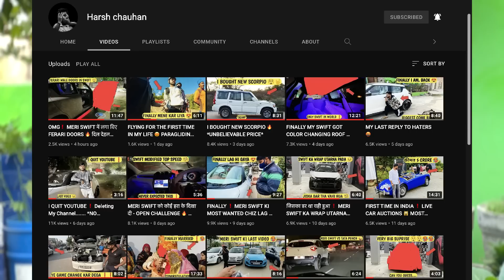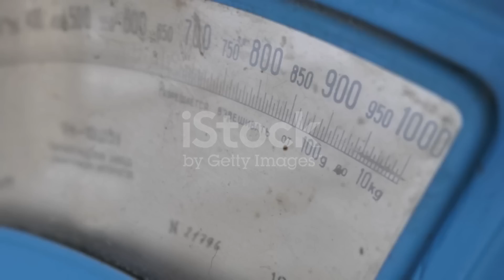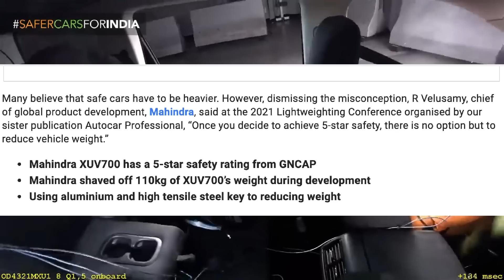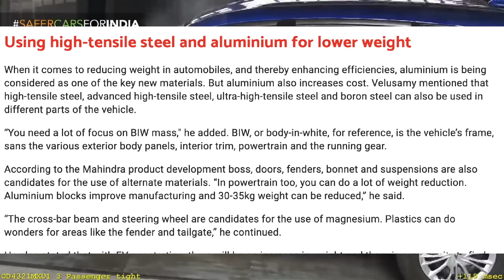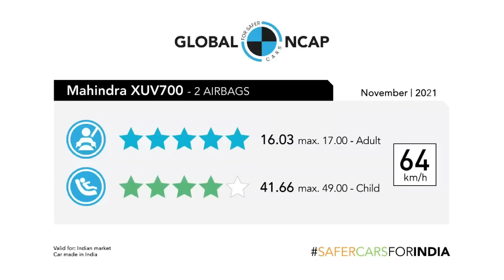MARUTI के HATERS देख लो आँख खोल के ❗️MAHINDRA XUV700 का होश उड़ने वाला सच 🙀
MARUTI के HATERS देख लो आँख खोल के ❗️MAHINDRA XUV700 कैसे बनी INDIA'S SAFEST CAR 🇮🇳